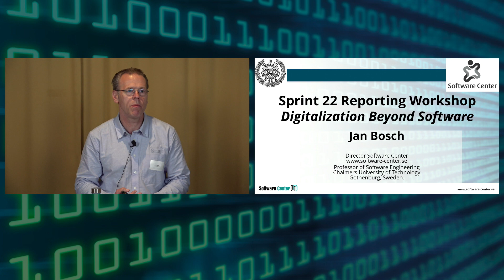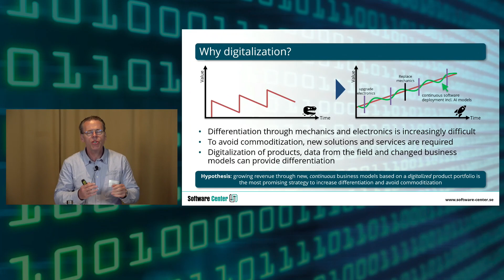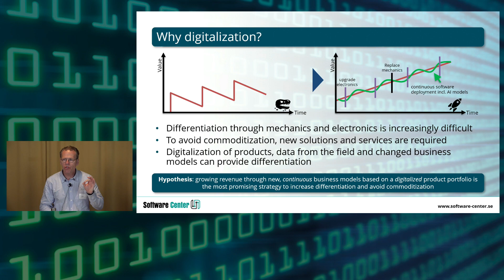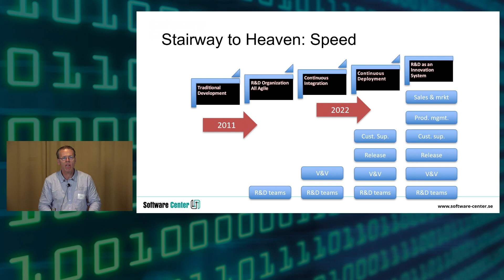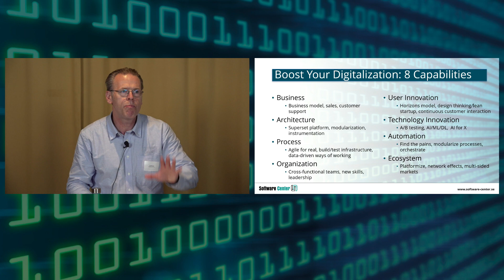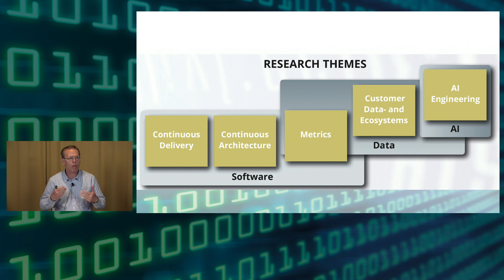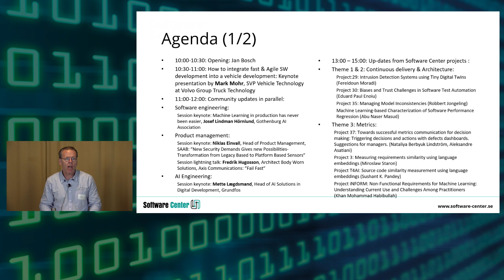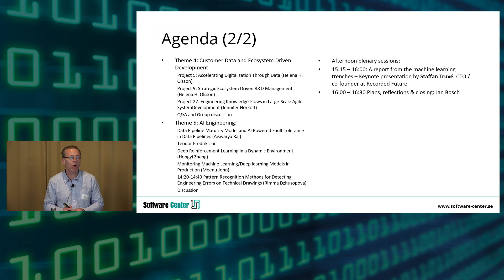Software Center reporting workshop, June 2022: Opening presentation by Jan Bosch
Software Center reporting workshop, June 2022: Opening presentation by Jan Bosch, director of Software Center